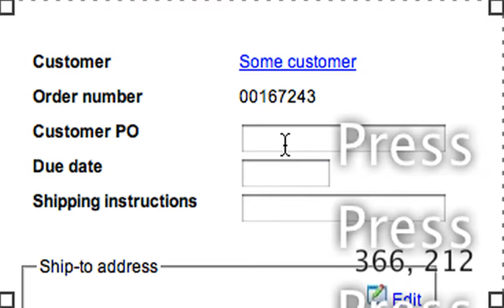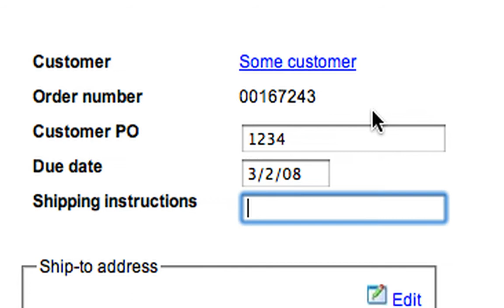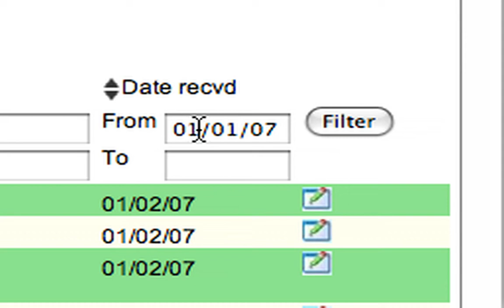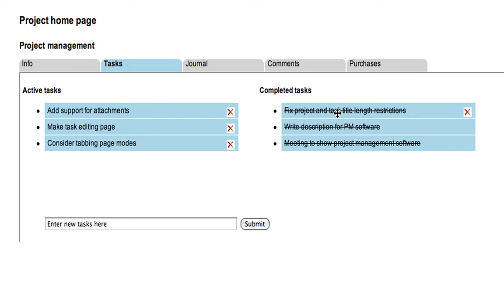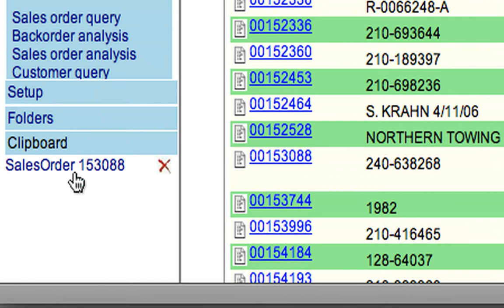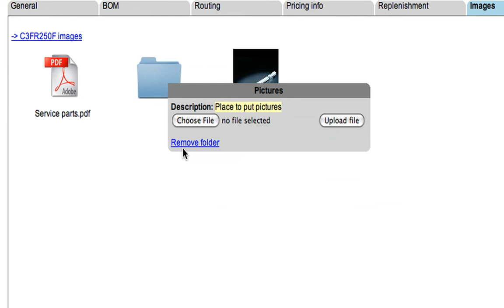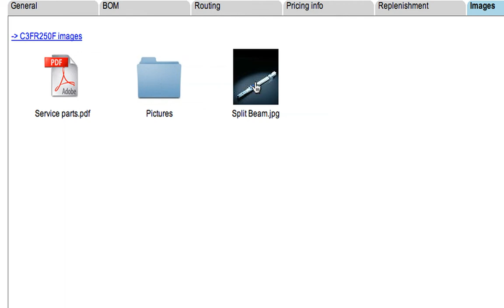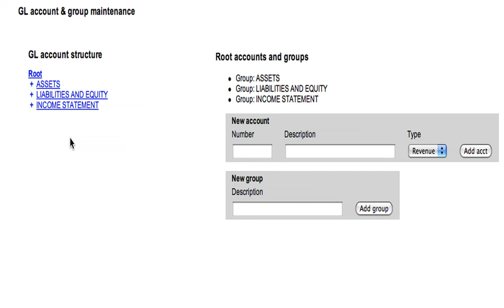ProjectWonder Ajax example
An example of some of the stuff you can do with Ajax and ProjectWonder framework.